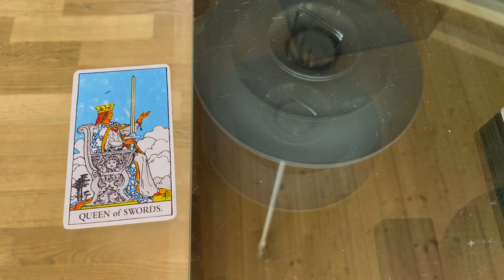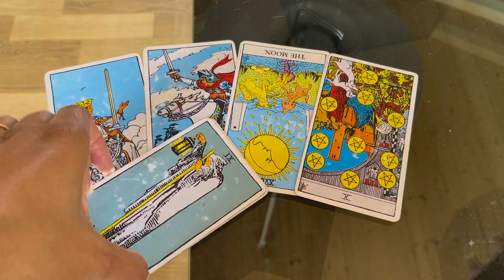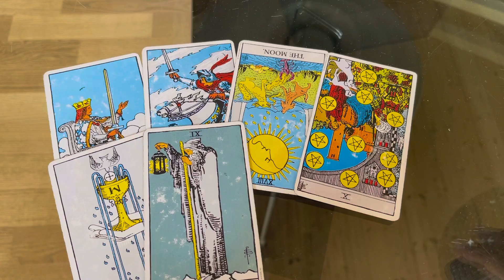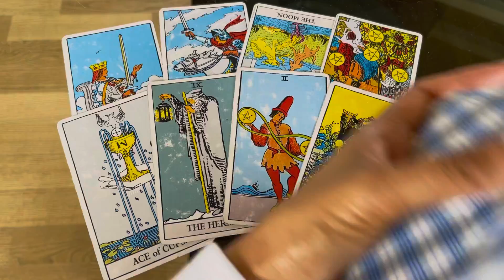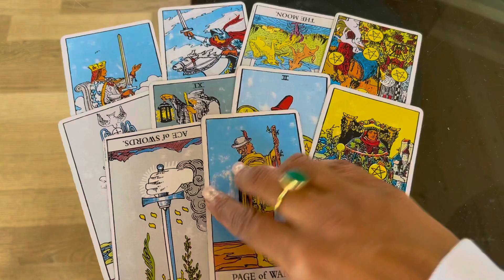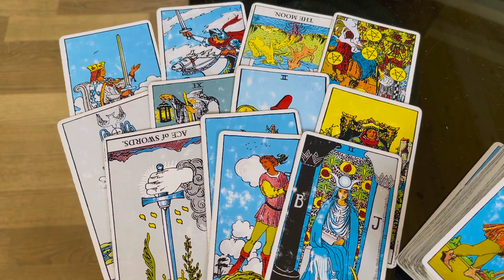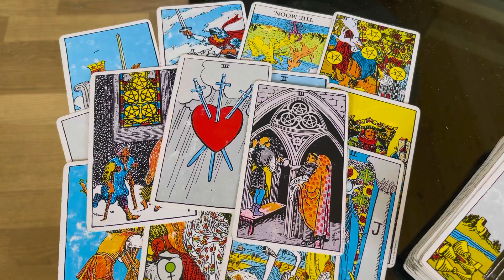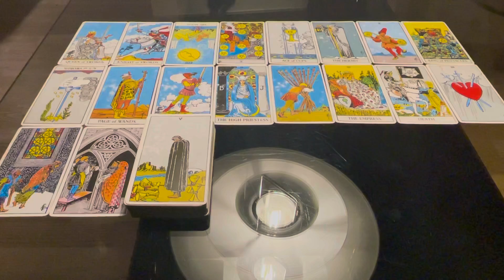Sagittarius June 2022 PROTECT YA NECK